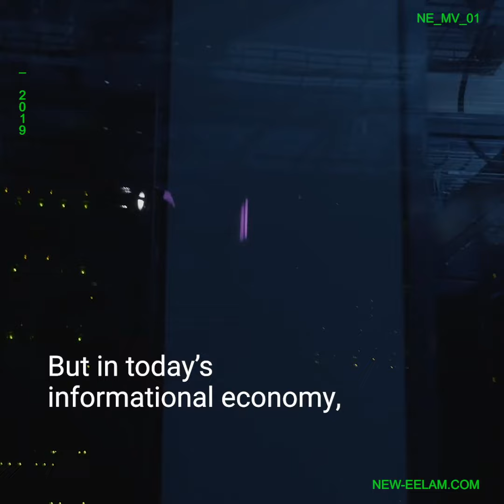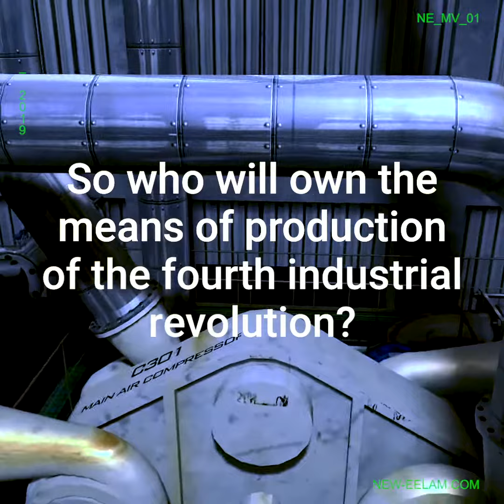Christopher Kulendran Thomas: On the Next Economy (NE_MV_01) | Triple Canopy and Public Fiction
“Today, if you wanted to pioneer a New World, where would you go?” An artist and entrepreneur envisions citizenship being untethered from borders, and networks supplanting nations, in the wake of the pandemic. A script and a series of propaganda videos.

NE_MV_01 is one in a series of propaganda videos that accompanies “On the Next Economy,” a fairy tale about an ancient civilization, technological upheaval, and the end of nations. “On the Next Economy” is adapted from a speech that Christopher Kulendran Thomas delivered on May 21, 2019, as a contribution to “Parts of Speech,” an exhibition organized by Triple Canopy and Public Fiction at the Museum of Contemporary Art Chicago. The speech presented the ideas behind New Eelam, a Berlin-based interdisciplinary research-and-development studio. New Eelam is developing a housing network, inspired by the traditional co-op, that will enable members to freely access (and collectively own) homes in multiple cities. Kulendran Thomas, an artist and founder of New Eelam, is part of the Tamil diaspora; he named New Eelam after a term that translates as “home” but also refers to the historic Tamil homeland in what is now Sri Lanka.

The videos and digital project published by Triple Canopy are collaborations between Kulendran Thomas and Annika Kuhlmann. To watch the entire video series, read Kulendran Thomas’s story, and view Parts of Speech contributions by Steffani Jemison, Hari Kunzru, Tomeka Reid, Astra Taylor, and Julio Torres,

To listen to a conversation about the political and economic potential of “social technology” between Kulendran Thomas and Glen Weyl, the economist and coauthor of Radical Markets: Uprooting Capitalism and Democracy for a Just Society (2018) and founder of RadicalxChange,

Christopher Kulendran Thomas is an artist who lives in London and Berlin.

“On the Next Economy” was published as part of Two Ears and One Mouth, Triple Canopy’s twenty-sixth issue, which is made possible through the generous support of the Stolbun Collection, the Andy Warhol Foundation for the Visual Arts, the National Endowment for the Arts, the New York State Council on the Arts, and the New York City Department of Cultural Affairs in partnership with the City Council.